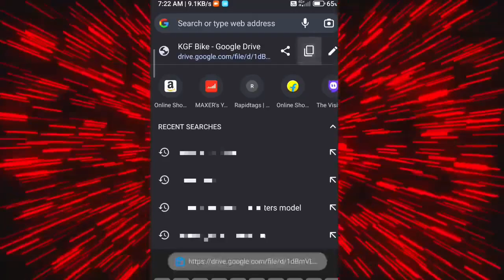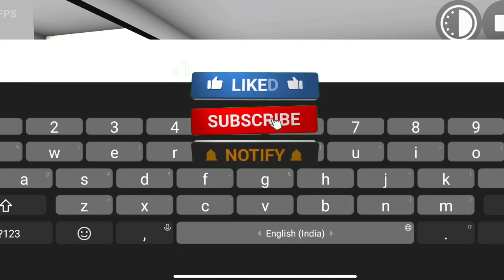ROCKY KGF BIKE CHEAT CODE NOT WORKING 😨 | INDIAN BIKE DRIVING 3D NEW UPDATE NOT WORKING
ROCKY KGF BIKE CHEAT CODE NOT WORKING 😨 | INDIAN BIKE DRIVING 3D NEW UPDATE NOT WORKING | MAXER

indian bike driving 3d all codes 2024
indian bike driving 3d 2024 cheat code
2024 new update code
indian bikes driving 3d all cheat code 2024
indian bike driving 3d new update 2024 cheat code
all cheat codes 2024
rgs tool all cheat codes 2024cheat codes 2024
rgs tool all cheat codes 2024

Kinemaster Pro